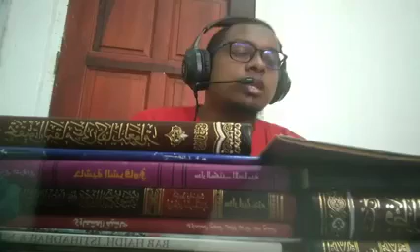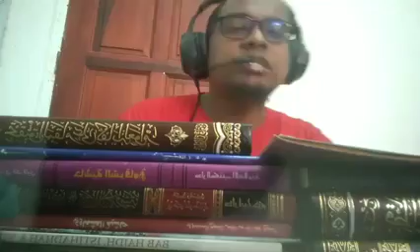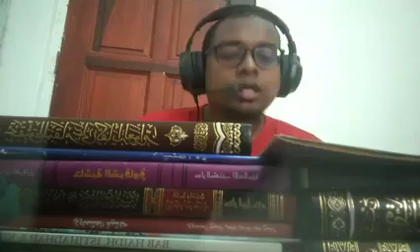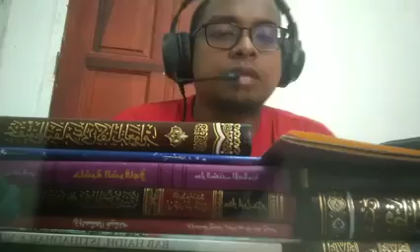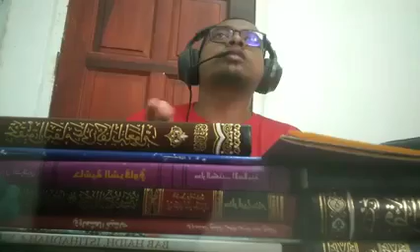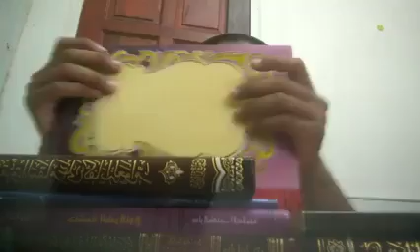Majlis 16: Tijan al-Darori Sharh Risalah al-Tawhid karya Shaykh Nawawi al-Bantani (19/9/21)